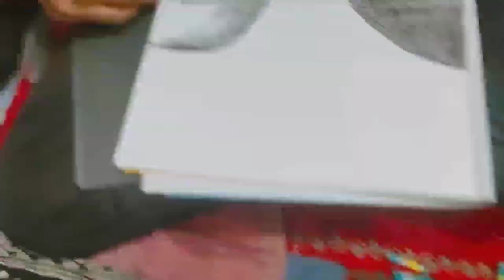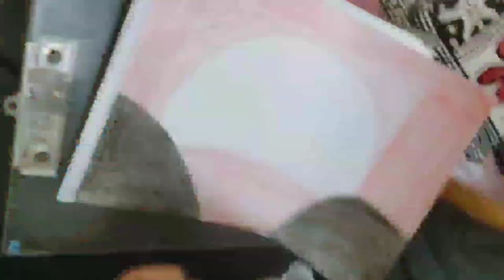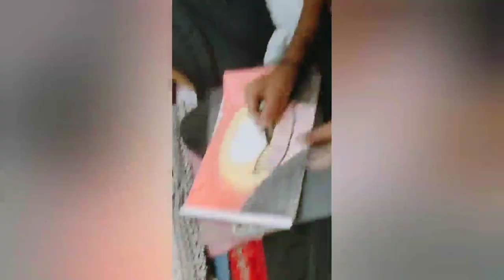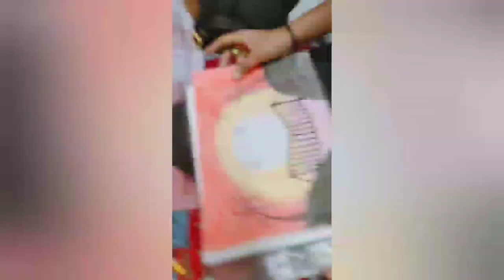Toral Gohel drawing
natural drawing Toral Gohel